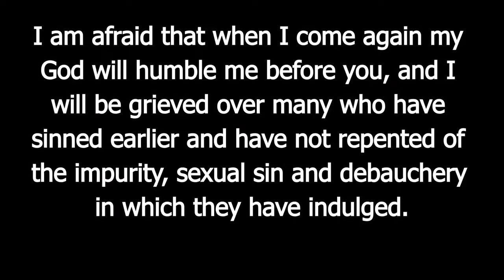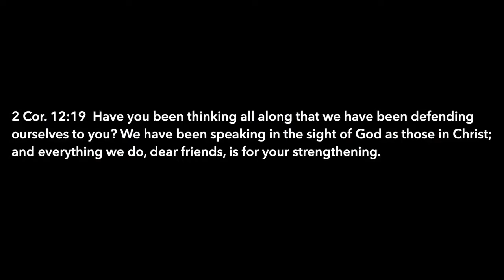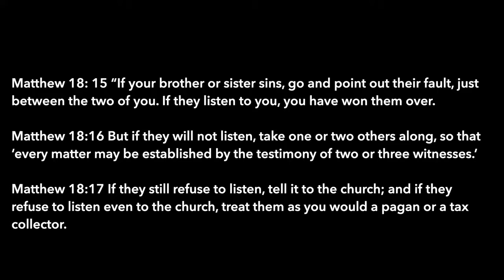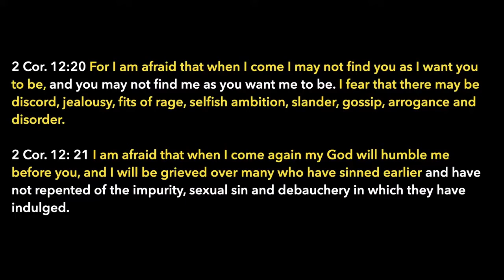[28.11.2021] Speaking Up or Staying Quiet (2 Cor 12:11-21)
Sermon from Kingsway Sunday Service 28 November 2021 by Matthew Tan.

Speaking up or Staying Quiet (2 Corinthians 12:11-21)

1. The Problem Introduced
2. The Problem Taken Further
3. The Reason
Application:
    1. Speak Up
    2. Don’t Defend Yourself
    3. Strengthening Is Also Positive

Any questions, comments or prayer points you can send it through to:
q.kwy.ch